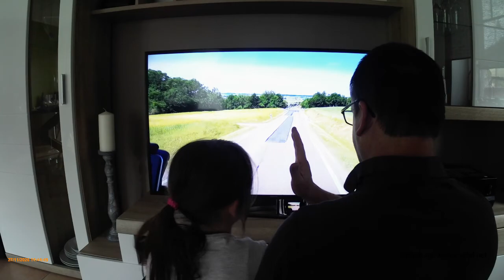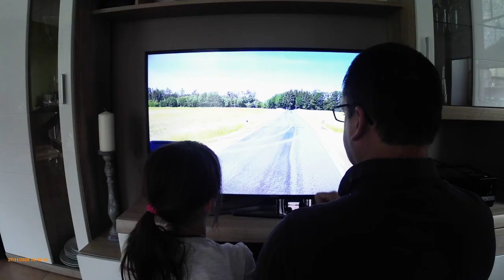Urlaub-im-Wohnmobil.net; Wann gehts wieder los?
Das Video soll einen Anstoß zur Urlaubsplanung 2021 mit dem Reisemobil geben.

Bei uns finden Sie auch das passende Reisemobil.

Keywords; Reisemobil; Urlaub-im-Wohnmobil; Reisemobilurlaub; Elternzeit; Urlaubsplanung; Ferien 2021; Forchheim; Bamberg; Nuernberg; Erlangen; Höchstadt; Wohnmobilvermietung; Reisemobilvermietung; Wimmelbach; urlaub-im-wohnmobil; urlaubimwohnmobil; Forster_Reisemobile